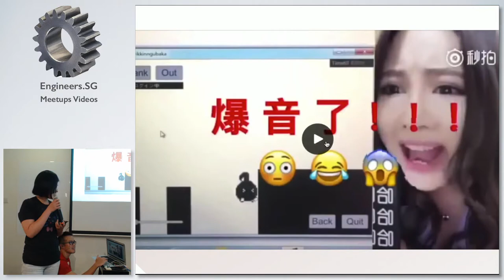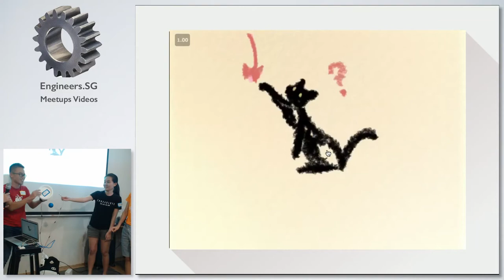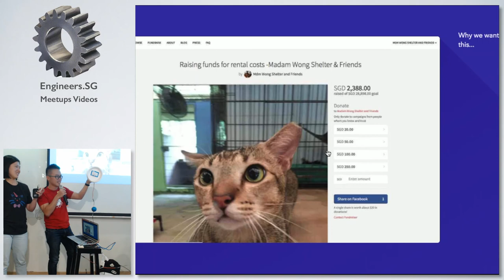Cat Entertainment - Super Silly Hackathon